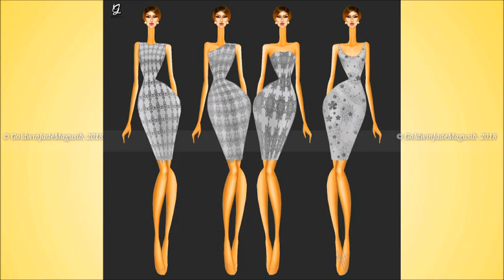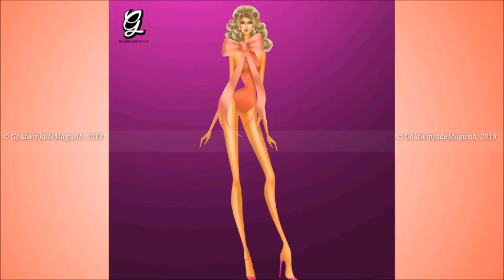Evening Gown Fashion Illustration PHILIPPINES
Evening Gown | Miss Philippines Gown | Fashion Illustration | Haute Couture
2019
All the sketches are my original creations.

Subscibe Now to My Channel

Thank You & Merry Christmas 💖✨

Fashion Illustration by Goldwin Jade Magusib

Facebook: Goldwin Jade Arellano Magusib

Intro and Outro made by me checkout my Facebook Page, Goldwin Jade Magusib